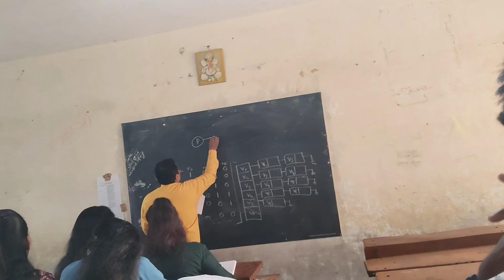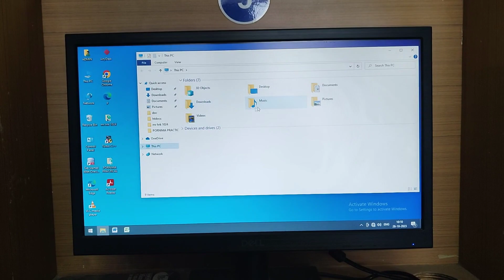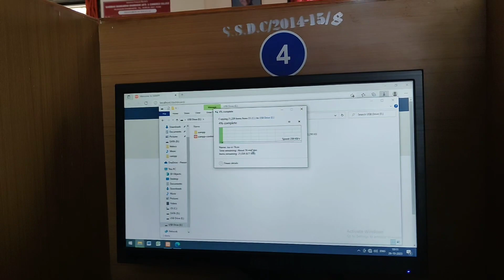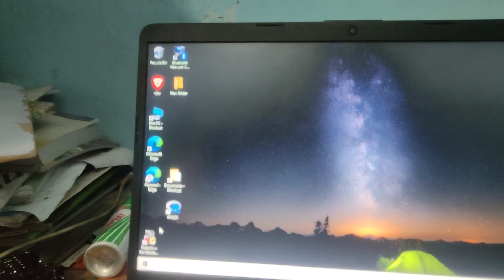आज पण काम झालं नाही || Marathi vlog || vijayp vlog